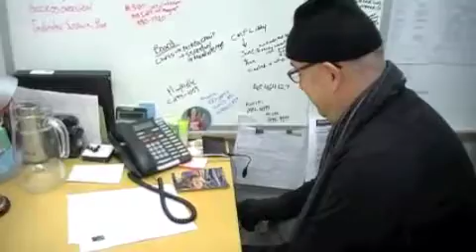Tara Walker Farewell Video Part 2/3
Friends and colleagues of Tara Walker, former executive director of On Screen Manitoba, got together and made a video send off.